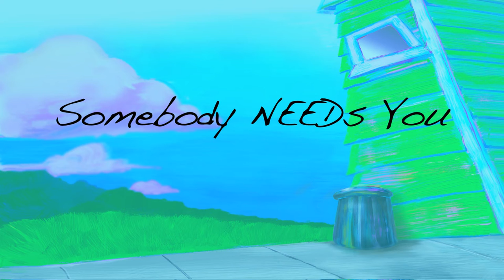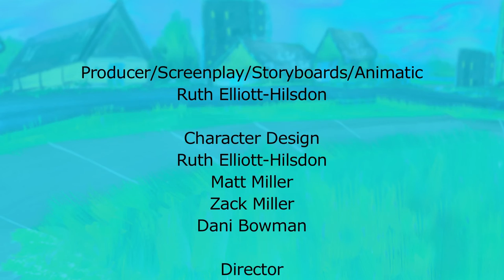Somebody NEEDS You: A Short Starring June Foray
This is the final cut of Somebody NEEDS You. Submitted to the Annie Awards 2016, and will be featured at WonderCon Los Angeles on March 26th, and San Diego ComicCon on July 24th 2016.

This animated short features the voice talents of the incomparable June Foray. Best known for her work on Rocky and Bullwinkle in the early 60's, and a myriad of cartoon characters over the years, June created the annual Annie Awards in 1972 to recognize the contributions of individuals in the Animation Industry. "June lent her voice to our story as a personal favor to me. " - Ruth

Somebody Needs You is a story about a distracted little girl who thinks she's not important. Once she sees that others around her have real problems, she discovers something new about herself.

Ruth Elliott-Hilsdon, founder of EDU Designs, created the story, music, and assists in animation & production.

Dani Bowman is the director and chief animator of this project. Dani founded DaniMation Entertainment (formally Power Light Animation Studios), of La Cañada, CA, at the remarkable age of 14. As an individual with autism, she has a passion for public speaking, animation, and teaching the arts to others on the spectrum. After Dani agreed to work personally with Ruth on this film, she knew she had found a partner. "She has been the prime mover in bringing this work-of-love to life." - Ruth